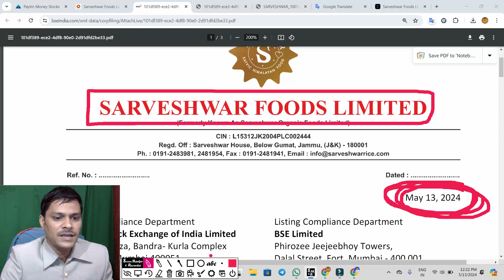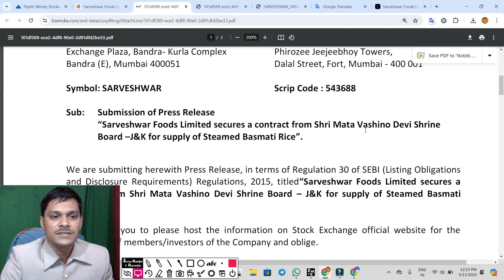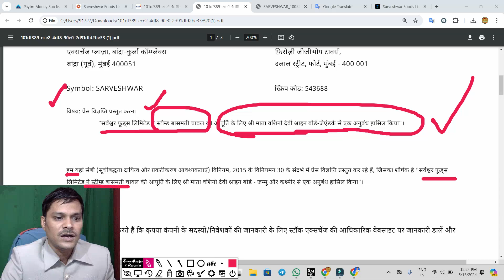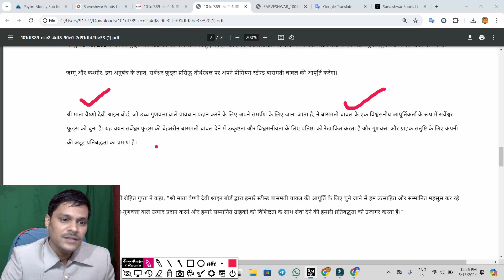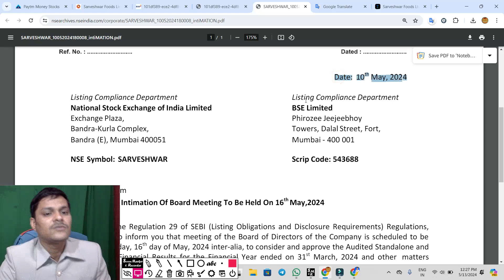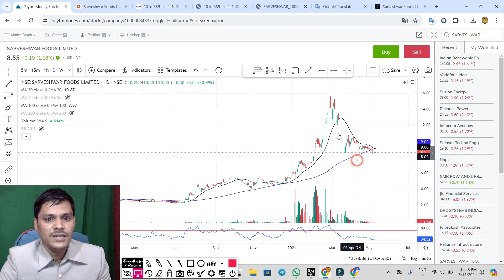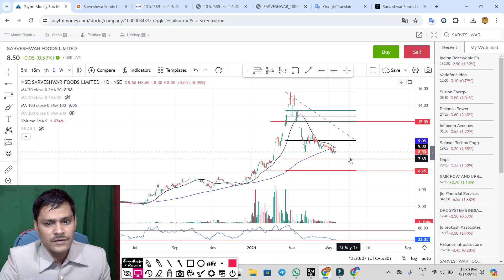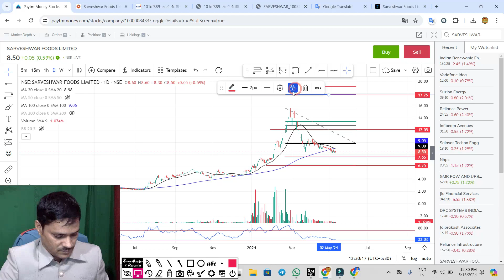sarveshwar food आर्डर मिला है ◾ sarveshwar foods share latest news ◾ sarveshwar foods share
sarveshwar foods ASM में शामिल ◾ sarveshwar foods latest news ◾ sarveshwar share news
sarveshwar foods बोनश इस दिन मिलेगा ◾ 65 करोड़ bonus shares मिला ◾ bonus & split
sarveshwar foods ESM 2 से कब बाहर आयेगा ◾ 65 करोड़ bonus shares मिला ◾ bonus & split
sarveshwar foods bonus कब मिलेगा 😭 कम शेयर मिले ◾ bonus & split
sarveshwar foods 96% गीरेगा ◾ बोनश नहीं मिलेगा ◾ 144 का शेयर 5 में ◾ bonus 1:2  split 1:10
sarveshwar foods रिकार्ड डेट ◾ Bonus & Split 30:1 ◾ 1 शेयर के बदले 30 शेयर मिलेंगे
sarveshwar foods Bonus & Split 1 शेयर के बदले 30 शेयर मिलेंगे

sarveshwar foods,
sarveshwar food,

sarveshwar food
sarveshwar foods share
serveshwar food share
sarveshwar foods